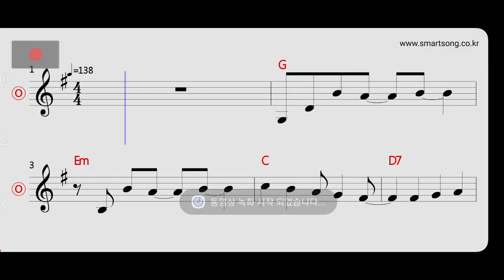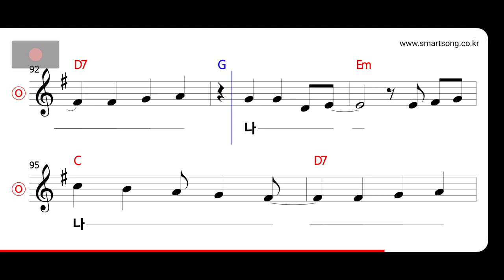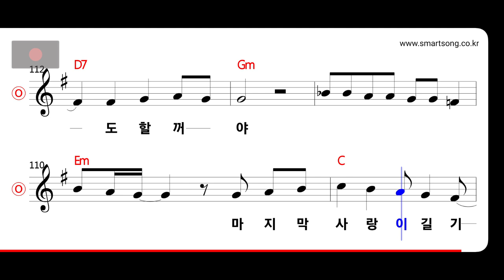엄정화 - 숨은그림찾기 MR